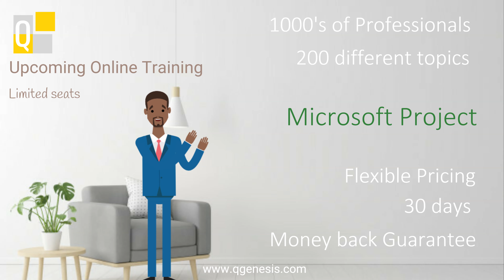Microsoft Project - Online Training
Use this lockdown time to up career skills. At QGENESIS, we offer online courses to thousands of professionals all over the world in more than 200 different topics. Our course on MS Project is designed 100% online. Our goal is to make you familiar on this tool at your own pace from any place and make you capable of handling project of any size and any complexity.